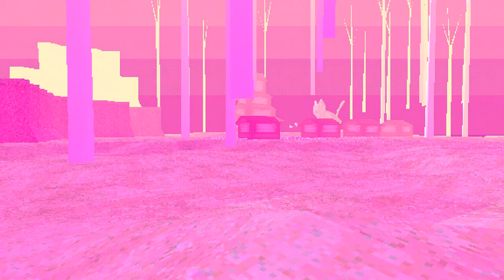Cat LSD- Haunted Demo Disc part 10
There's a lot of cat related things.  And there has been in a few of the other games.  Does it have a connection?  Unlikely.